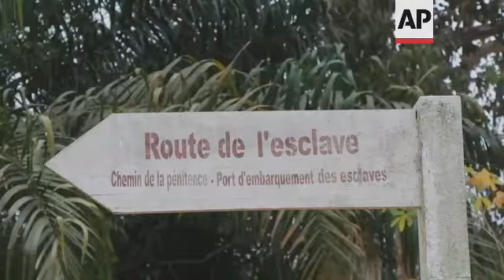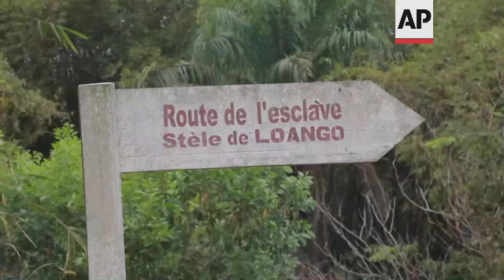Former slave trade site threatened by erosion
(2 Jan 2022) LEAD IN:
Sea level rise caused by global warming is threatening a bay on the coast of Congo.
Once home to an important slave trading post, the local community is worried part of their history will disappear with it.

STORY-LINE:
Loango Bay, a historical slave trade site on the west coast of the Republic of Congo, is at risk of washing away - along with its important history.
The bay was one of the main gateways for the Atlantic slave trade.
Located in one of the country's rare, rocky coastal areas, the bay is now threatened with extinction as a result of marine erosion and the degradation of the area's unique ecosystem.
Loango bay is exposed to the powerful, open waters and currents of the Atlantic Ocean.
This region is located 20 kilometres north of Pointe-Noire.
On the land, the coast is made of high cliffs of sand, and underwater, very active marine erosion is taking place.
The shoreline has retreated by more than 100 metres over the last 100 years, according to a research paper published in the Journal of African Earth Sciences.
Mampassi Albert, a resident of Loango bay, has noticed the destructive nature of the phenomena.
"I see how the sea advances, it breaks everything. Even the tombs up there are no longer there, everything has gone. When the sea rages, it breaks everything."
Relentless marine erosion risks destroying not only the local ecosystem and the communities that depend on it, but also an important part of colonial history - the memory of the Atlantic slave trade.
From 1500 to 1867, vessels in the Atlantic slave trade moved nearly 12.5 million African slaves from the coast of Africa to the Americas and the Caribbean. More than 2 million people were transported from the Gulf of Guinea (which today constitutes Chad, Angola, southern Gabon, the Democratic Republic of Congo and the present-day Republic of Congo).
In Loango Bay, one of the main embarking points, the route along which enslaved people were bought and sold and marched to waiting ships is still visible today, known as the "Slave Route."
Today, the historic site has fallen into disrepair and attracts only a few tourists a year.
At the entrance of the museum, an old, damaged sign illustrates the bay's almost forgotten past.
A monument was erected in 1897 by French explorer Pierre Savorgnan de Brazza to mark the old slave trade site – the original one was destroyed but a new one has been built in its place.
Kimfoko Madoungou, a local historian, is urging authorities to act.
"The solution is to see an authority which is capable of understanding its own history, and one that also wants to teach this history to all generations, and even to the present generations. Because when you want to develop a site, you need material and human resources, but what if the material means are lacking in the first place, what about the human resources? They (the authorities) come to the site, they speak and they speak, make announcements and then they leave. But during this time, the erosion continues to advance," says Madoungou.
Prince Tdijane, an environmental activist, says the area has real potential - if it's looked after properly.
"This area should be made an eco-tourism zone. Meaning that it should be made into spaces to protect biodiversity, and the site must be developed so that it will retrace the history of this area," says Tdijane.
Along the "Slave Route," many transactions and exchanges of human beings were carried out at trading posts.
Mango trees grew along the route along the route during this period.
Only three of the original trees survive.